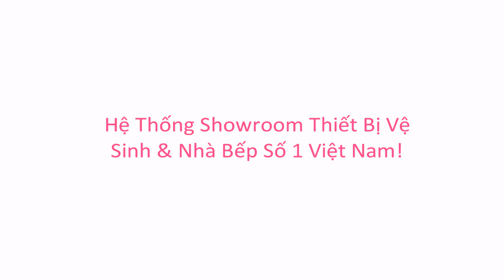KIMQUOCTIEN.COM I Chậu rửa chén Hafele Blancozia 8S 565.76.950 + Vòi rửa chén Blanco 565.68.950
Chậu rửa chén Hafele Blancozia 8S 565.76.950 + Vòi rửa chén Blanco 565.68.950 cao cấp đang có tại hệ thống cửa hàng của Kim Quốc Tiến chúng tôi nhé.